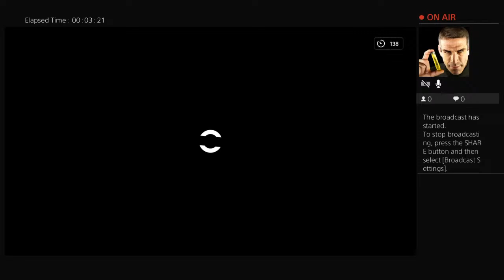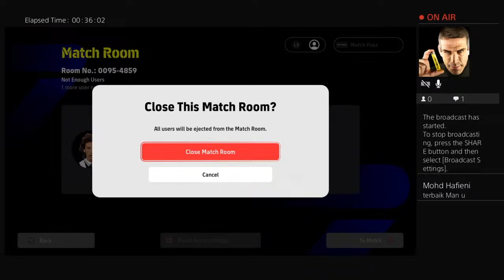Koyak_90's Live PS4 Broadcast